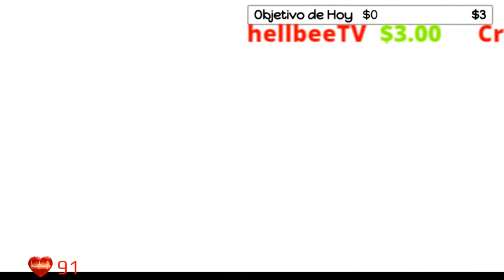💀BOSS Joro-Gumo💀🕹️NioH BLIND Walkthrough🕹️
Agradecimientos especiales a los miembros del canal!: Thyrex310, Cundalf y ROYALE XTREM !!!